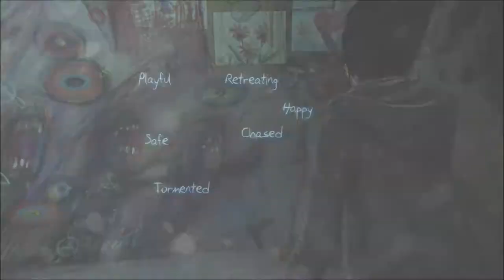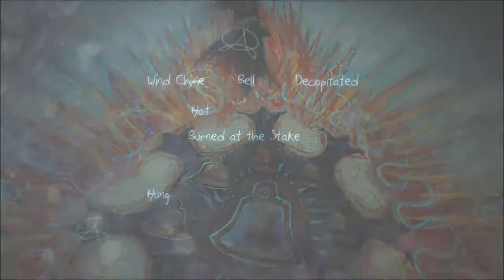Let'sPlay Date- Murdered: Soul Suspect #9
This game though. Bugs, overused horror tropes, awful stealth.. It has EVERYTHING.
And LadyT woface.

Luke Rodgers and Brian Aret.